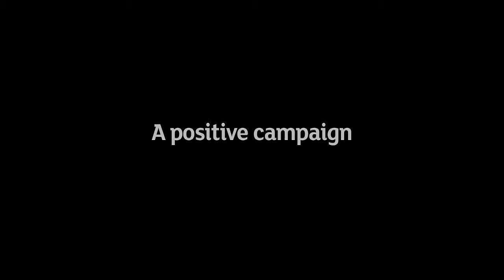Interview Commissioner Dalli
In this interview, Commissioner Dalli places the emphasis on health. He expresses his concern about the well-being and health of the general public, encouraging everyone to live a healthy life. According to Mr Dalli, the European Commission's new anti-tobacco campaign is a great initiative because rather than telling people what not to do it tells them what to do to enjoy a better life -- stop smoking! He finishes his interview by giving some advice as an ex-smoker.